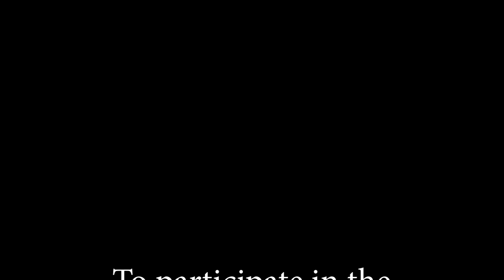MMBClub Episode № 263: Non-YTPC Channel We Enjoy: Helpful Timestamp Links in the Description Below!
First, a brief message about the SEVENTH annual Tobacco Advent, followed by a lot of yappin' about non-YTPC Youtube channels we enjoy.   If you are interested in participating in this year's MMBClub Tobacco Advent,  please send your 1oz Tobacco Advent tobacco samples to:

Be sure to include your name and address and if you’d like for us to promote your YouTube channel or other social media or website, be sure to include that info as well.

This week's Shop Notes:
3:04 The real start of today's episode
3:43 Bleeding on a stationary bike and other health updates
6:35 Non-YTPC Youtube channels we watch and enjoy
7:45 The Den Of Tools
10:03 Dayme Drops food revies
10:40 Ken Domik
10:47 The Report of the Week
10:55 Homer's new Steering Wheel Food Tray on Amazon
13:39 The Lockpicking Lawyer
14:50 Opening a lock with 35mm film
16:02 Reaching under the door: Here's an under door lock opening kit
16:35 Entering from the latch side: Here's the tool for defeating the door bolt
17:00 Knocking out the hinge pin: Here's the hinge pin spring tool on Amazon
17:30 Here's the high-security entry door hinge that Homer mentioned
19:45 Three grades of BHMA locks and hardware (BHMA is the Builders Hardware Manufacturers Association)
25:25 Boy's Youtube watching habits
25:57 Thingiverse: Here's a new video of one of the Thingiverse designers testing several iterations of his 3d printed Shopsmith coupler designs
35:17 Harbor Freight Air Pressure Tank
37:11 Corn Cob Pens. Here's a cool article on how to make a corn cob pen using Super Glue
40:12 Evan and Katelyn's DIY channel
41:44 Evan and Katelyn's "Buy vs DIY" video where they made "stained glass"
42:40 Makers who are willing to share their failures, including "I Build It CA"
44:36 Donald Vlogsifys Instagram feed: And no, you don't have to have Instagram to see his feed with a web browser.
45:10 Izzy Swan made a wooden remote control centipede

And yes, I totally regret mentioning that I would link to all of these channels!